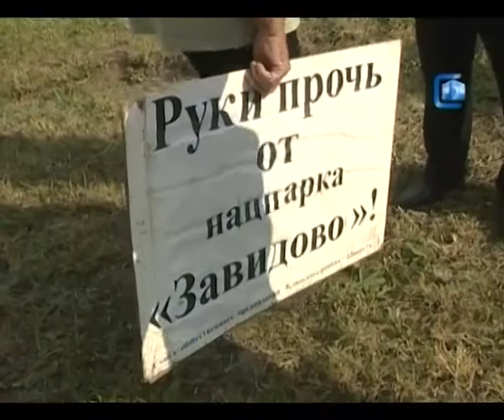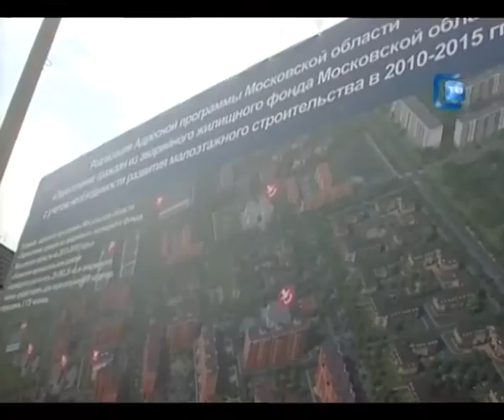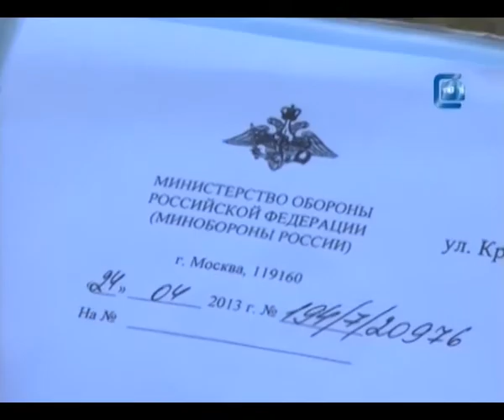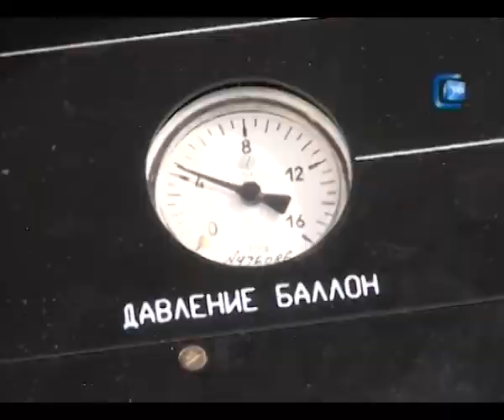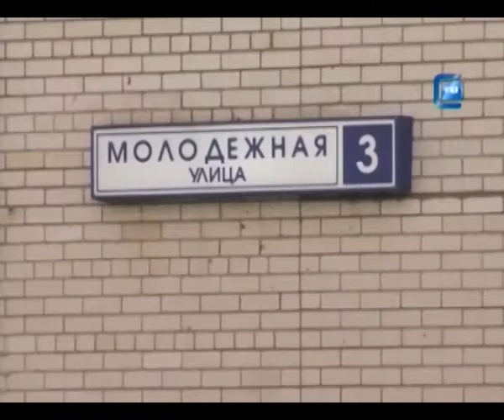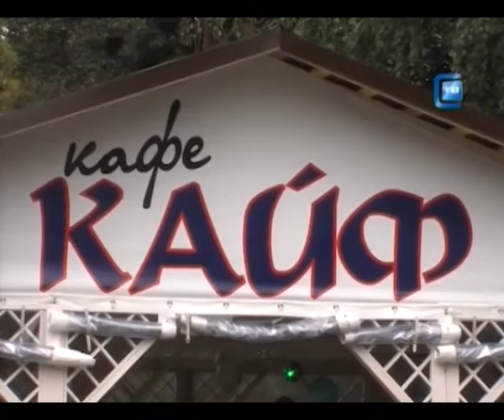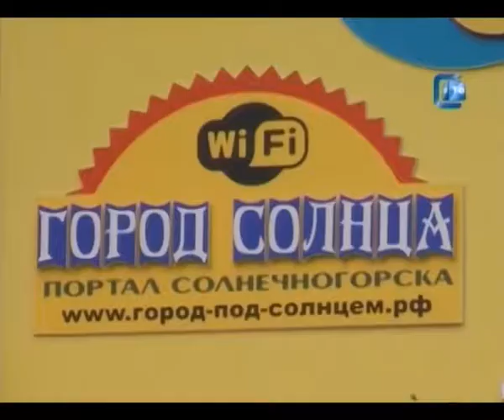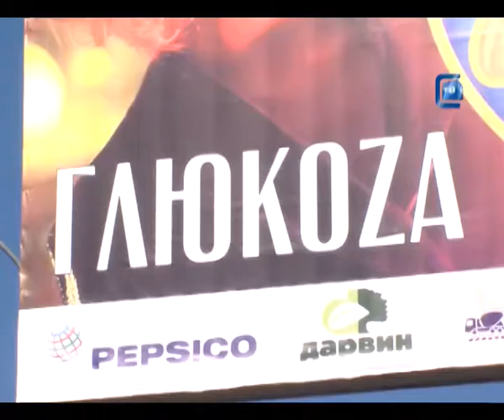23.08.2013. Наше время